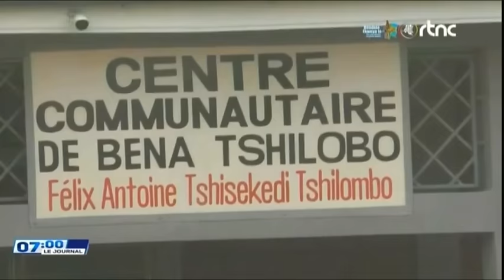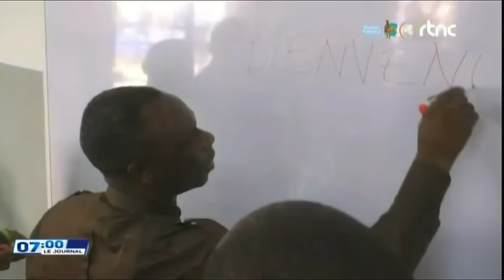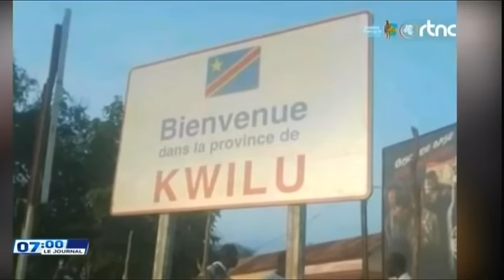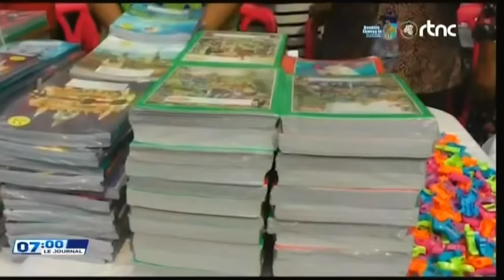🔴SUIVEZ : LE GRAND JOURNAL DE CE LUNDI LE 19.8.2024 EDITION 07H00